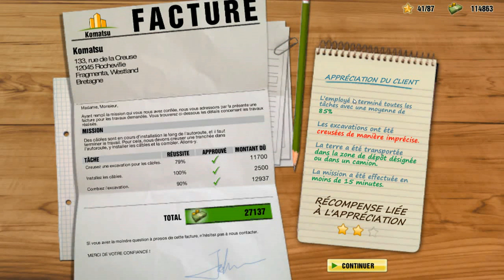Travaux voie express de nuit - Opération Style mini LGV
Let's Play Mission ""Missions 17 et 18""  !
Bon visionnage ! :)
Ma page BZHModding F.B